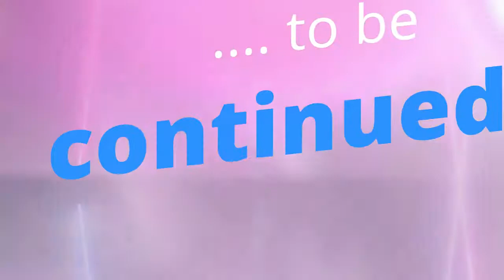Rihanna and Sajra write a letter to Santa for Presents they want for Christmas!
They had a nice visit? :) ELF
Dont miss